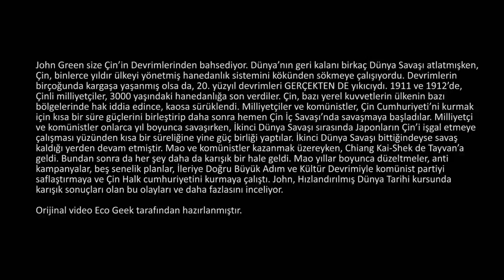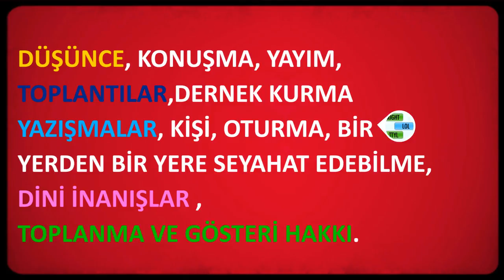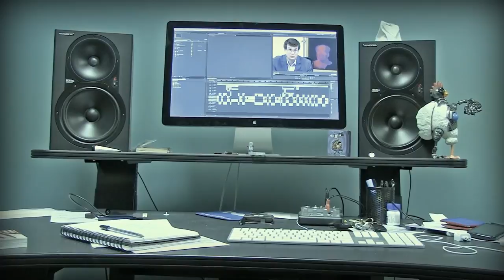Komünistler, Milliyetçiler, ve Çin Devrimleri (Dünya Tarihi) (Hızlandırılmış Kurs - Crash Course)